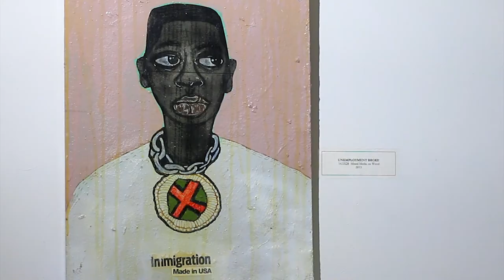Dittmar Biko70 Lumumba Blacker than Space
By: Marcellous Lovelace

This exhibit walks outside the lines and tells the story of people who are overlooked inside a segregated, biased space overcome by poverty, crime, food deserts, worthless education and a police state of hatred. The LBS Series by Marcellous Lovelace is artwork of a revolutionary's mentality on a painted surface that has no emotional attachment to the disregard from colonial oppression. This work is void of all conformist views and the self sacrifice of searching for acceptance inside oppression; this work has made its own decisions and freedom of the mind is the only voice used.

Exhibit: February 15 to March 20